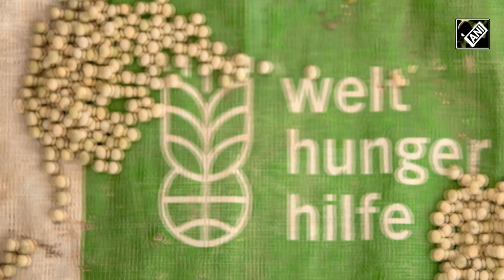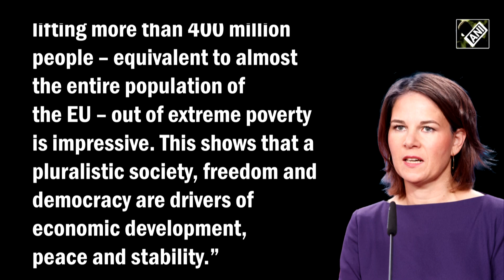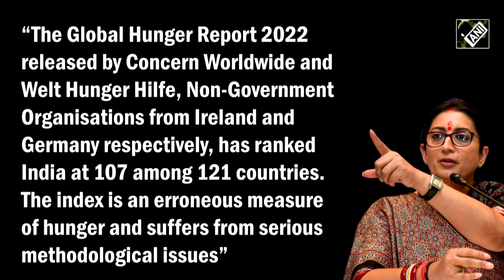“India lifted over 400 Mn people from poverty…” Annalena Baerbock ‘exposes’ Germany’s GHI report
Germany Foreign Minister Annalena Baerbock recently concluded her India visit on Dec 07. Prior to her visit, Baerbock stated that she was ‘impressed’ with how India lifted over 400 mn people from extreme poverty in last 15 years. However, Baerbock’s statement ‘contradicted’ German based organisation’s Global Hunger Index report. As per Global Hunger Index 2022, India slipped to 107th rank out of 121 countries .